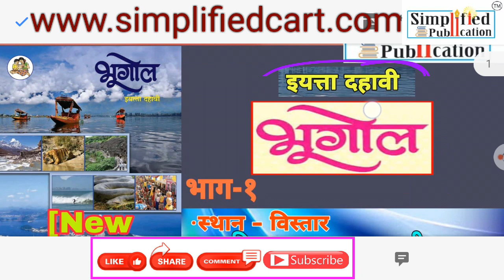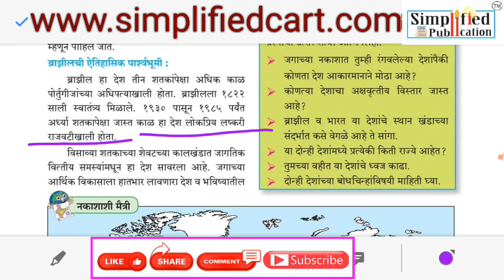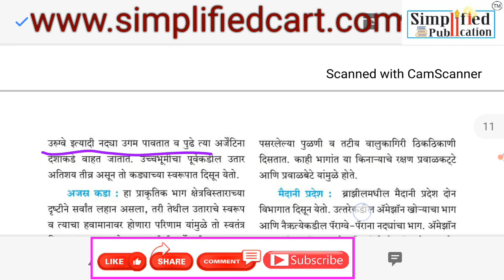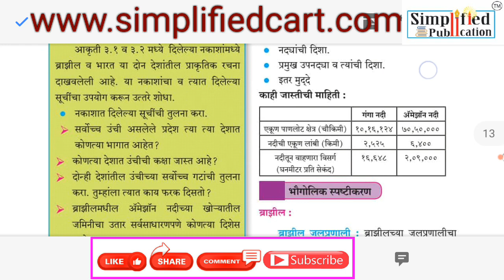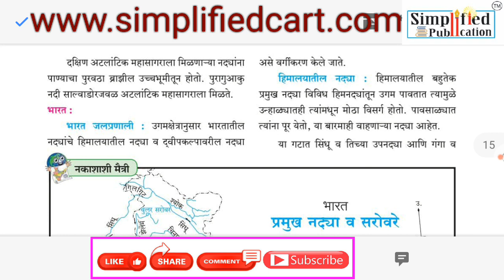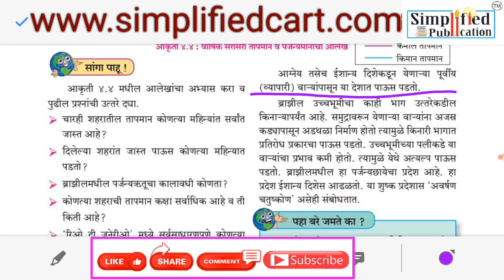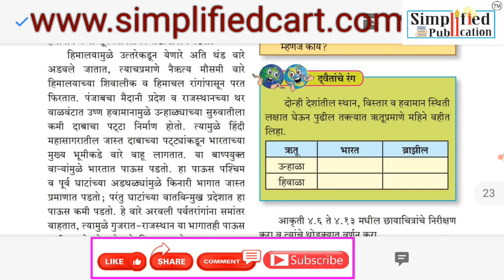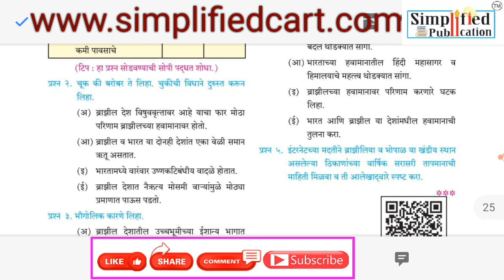SIMPLIFIED"GEOGRAPHY" STATE BIARD इ.10 वी. भूगोल भाग-1 (New Syllabus) By Nagesh Patil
🟪 सिम्प्लिफाईड स्टेट बोर्ड भूगोल इ.10 वी (New Syllabus) सविस्तर विश्लेषण आहे.
🟪 या लेक्चर मध्ये भूगोलातील सर्व महत्त्वाच्या घटकांचा संकल्पनासह समावेश केलेला आहे.
🟪 इयत्ता 10 वी भूगोल भाग-1 मध्ये
▪️स्थान - विस्तार
▪️प्राकृतिक रचना व जलप्रणाली
▪️हवामान
👆या सर्व घटकांच्या विविध संकल्पनांचा अभ्यास करण्यासाठी उपयुक्त लेक्चर आहे.
👆अगामी होणाऱ्या परीक्षेच्या दृष्टिकोनातून अतिशय महत्त्वाचे लेक्चर आहे.

🟣 SIMPLIFIED STATE BOARD GEOGRAPHY LECTURE SERIES